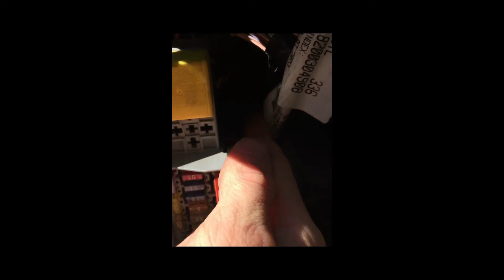Demontaż modułu BSI UCH 8200412549 N3 Renault Scenic 2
BSI UCH 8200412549 N3 Module Removal Scenic II Megane 2,Renault uch
Renault uch

Marka: Renault Scenic II 03-09r, krótki 5 osób, grand 7 osób

Marka: Renault Megane II 02-09r,